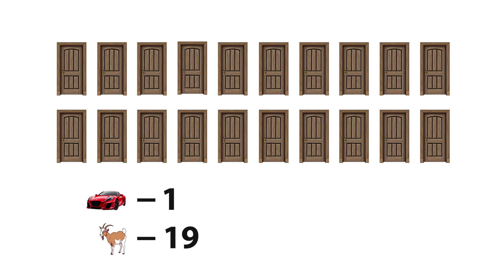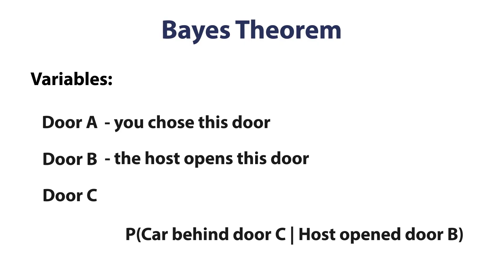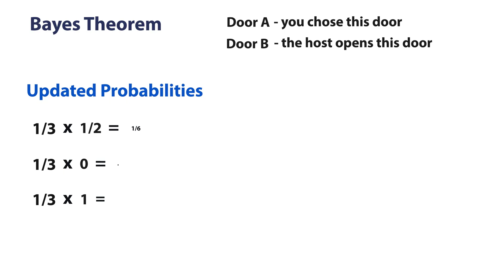Which Door Would You Choose? | Monty Hall Problem Explained!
The Monty Hall Problem is one of the most counterintuitive and famous puzzles in probability theory. In this video, I discuss the classic game show scenario where you're faced with a simple choice: three doors, one hiding a car and the other two hiding goats. You pick a door. Then, the host - Monky hall - opens one of the remaining doors to reveal a goat. Now the dilemma is: should you stick with your original choice or switch? At first it sounds like a 50/50 decision, but it's not.

I explain the trick behind the problem in three different simple ways, including the classical, frequentist approach and the Bayesian method. By the end of this video, you will understand why switching actually doubles your chances of winning the car. The idea behind switching the doors is hard to understand at first. Why would it matter? The probability can be incredibly misleading. If you understand it, you can have a great advantage!

🔍 Key points covered:

0:00 - Introduction to the Monty Hall Problem.
0:37 - The answer to the problem is...
1:11 - Explanation N1.
1:39 - Explanation N2.
1:55 - What if there are 20 doors?
2:15 - Explanation N3. Bayesian Approach.
4:00 - Subscribe!

🤖 Note that we use synthetic generations, such as AI-generated images and voices, to enhance the appeal and engagement of our content.

Additionally, share with your thoughts about the content, how do you think we can make them better?